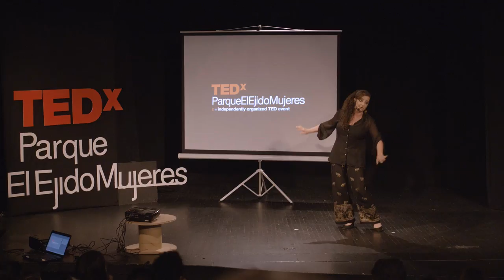“Carishina “ (como hombre) | Juana Guarderas | TEDxParqueElEjidoMujeres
“Carishina “ que quiere decir en quichua: cómo hombre Actriz y presentadora de televisión. Se ha transformado en un referente de la cultura ecuatoriana por su trabajo en el teatro nacional e internacional. This talk was given at a TEDx event using the TED conference format but independently organized by a local community.